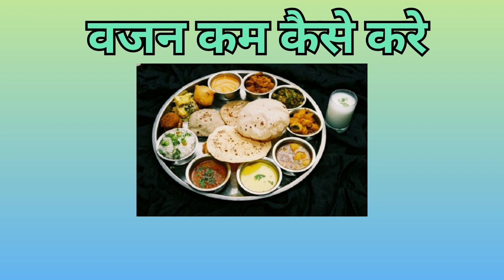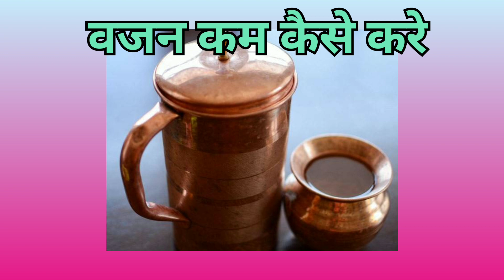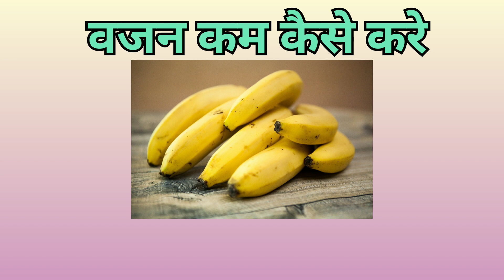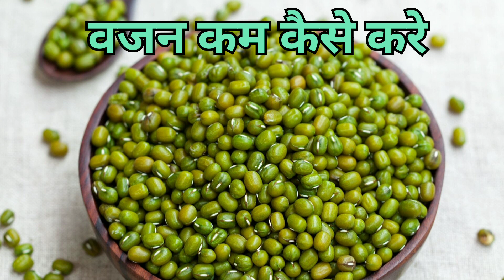वजन कम कैसे करे|| weight loss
wajan km kaise kare|
weight loss|